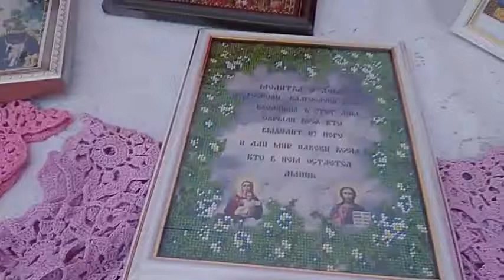RUSSIA ЯНВАРЬ ТОЛЬЯТТИ ПЛОЩАДЬ ДКИТ: РОЖДЕСТВЕНСКИЕ ГУЛЯНИЯ,ОЙ ,МОРОЗ,МОРОЗ-YOUTUBE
6 января 2017 с 15:00 до 19:30 на площадке около МАУ ДКИТ (со стороны ул. Фрунзе)состоялась праздничная программа для всей семьи, включая также ярмарку мастеров декоративно-прикладного творчества.В рождественский сочельник гоостей гуляний сопровождало уникальное живое исполнение известнейших русских песен от  лауреата Межд ународных и Всероссийских фестивалей – Народного ансамбля песни и танца «Жигули»!!